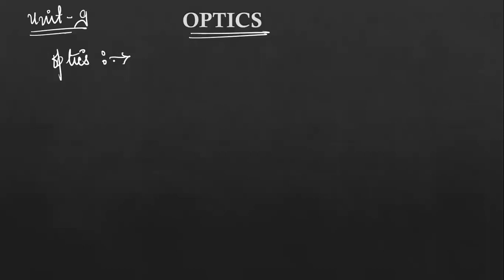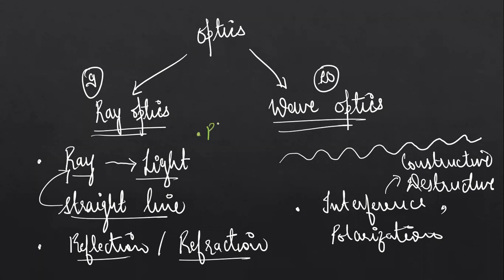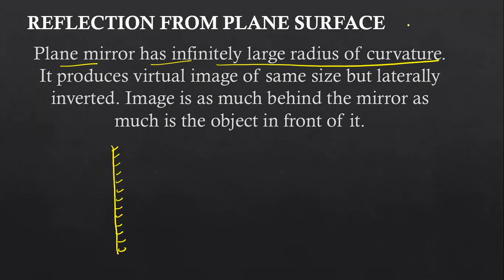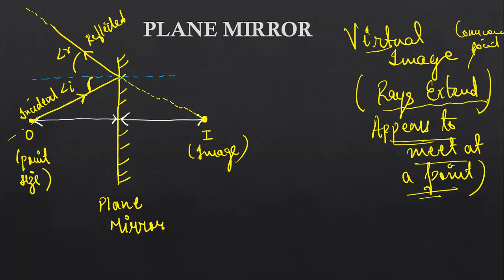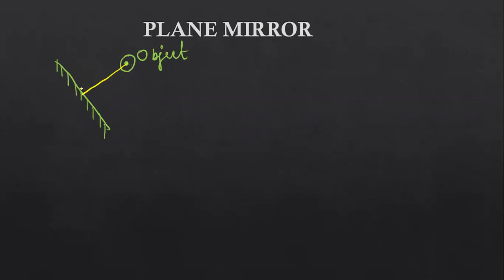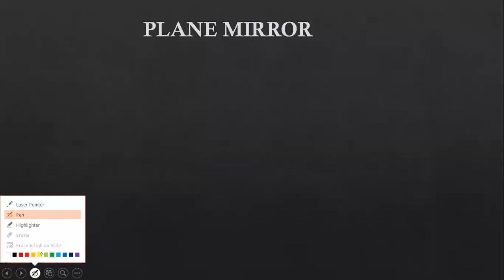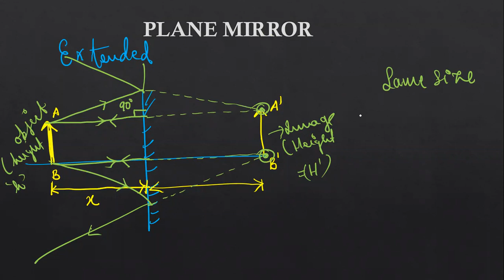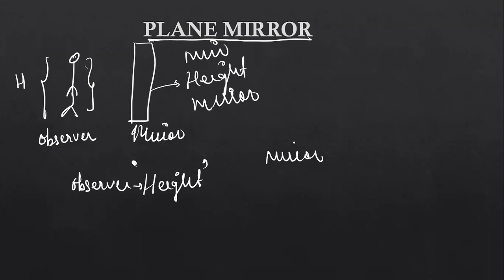OPTICS 01 For/NTSE/NVS/KVPY/JEE/NEET